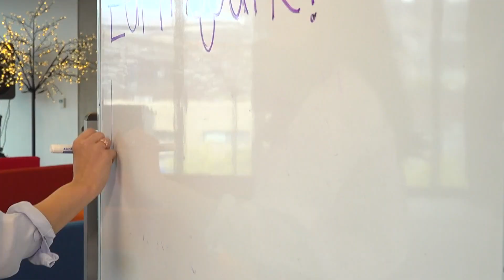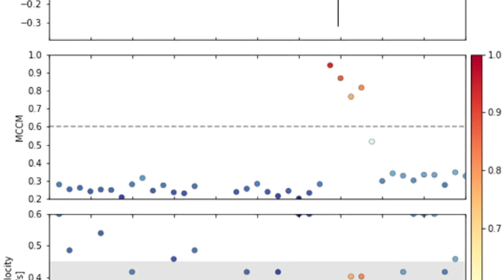What scientists learned studying 'mystery booms' on Orcas Island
Seismologists hope sharing that process will inspire interest in education on available resources and data.